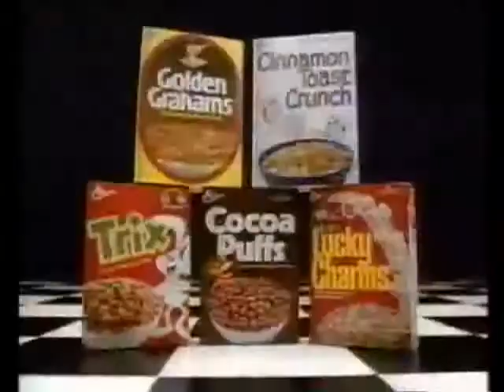General Mills Tonka Hyper Drivers 1989